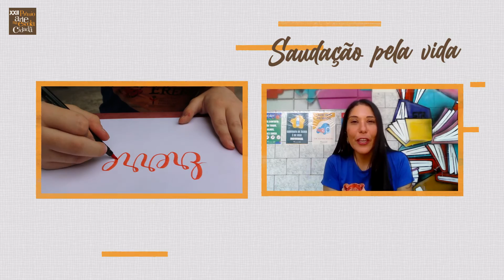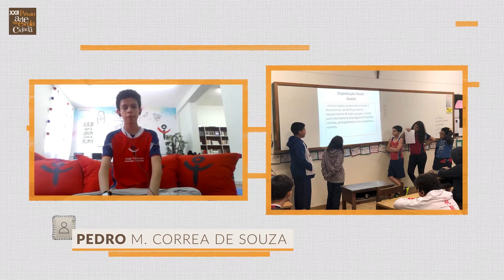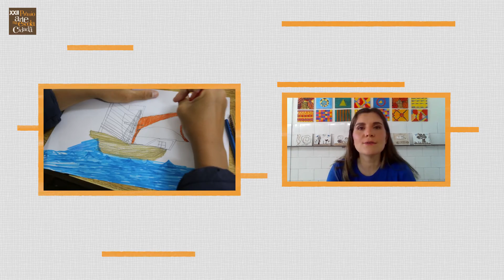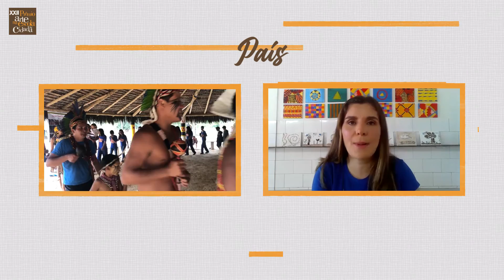ERERRÉ | XXII Prêmio Arte na Escola Cidadã - 2021 | Fundamental 2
O projeto 'ERRERÉ', desenvolvido pela professora  Fabiana Simões Temponi Machado, no Colégio Franciscano Imaculada Conceição (Gov. Valadares - MG), foi o vencedor no XXII Prêmio Arte na Escola Cidadã na categoria Educação Fundamental II